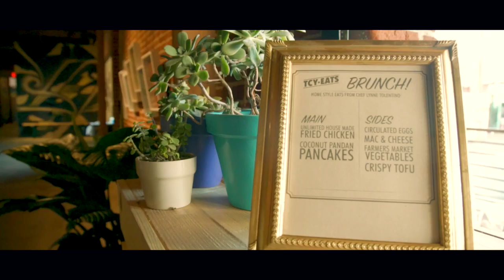TCYEats : Brunch w/ Chef Lynne Tolentino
Last weekend we hosted our first TCY Eats Brunch. Chef Lynne Tolentino and her crew cooked up a feast, All you can eat fried chicken, mac n cheese, spam fried rice, a mix of vegetables, and pancakes topped with a mango butter.